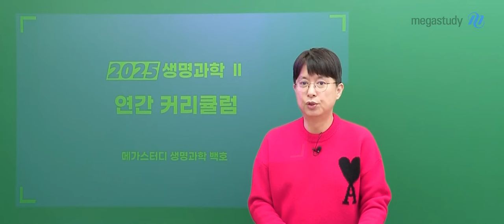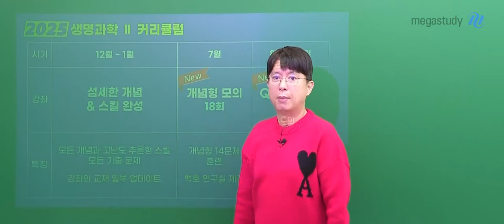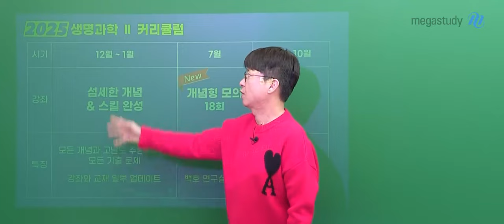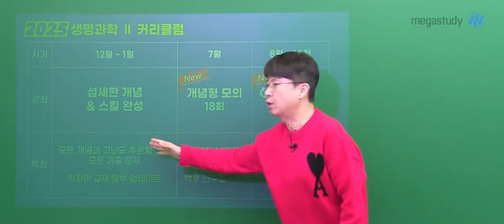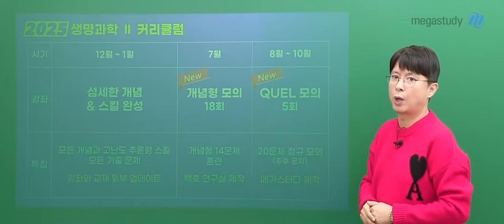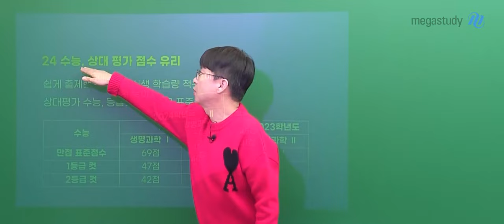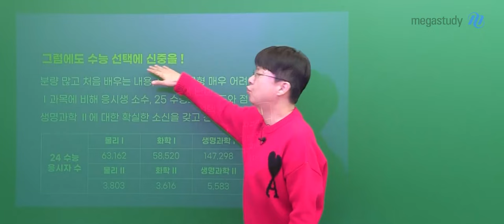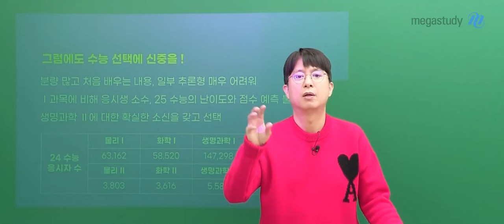[메가스터디] 생명과학 백호쌤 - [생명과학ll] 2025 수능을 위한 백호 연간 커리큘럼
선생님의 생명과학ll 연간 커리큘럼을 궁금해 하는 학생들이 많아서
다양한 요구사항과 의견을 참고하고 많은 고민 끝에
2025 수능 대비 생명과학ll 연간 커리큘럼을 안내합니다.

2024 수능까지의 생명과학ll 과목 특징과
2025 수능 대비 목표 등급 & 학습량 & 학습 전략도 영상을 통해 확인하세요!

■ 섬세한 개념&스킬완성 (12~1월) ★signature★
  - 수능&내신 대비 모든 개념, 고난도 추론형 스킬, 모든 기출 학습
  - 최신 기출 경향에 맞게 강좌와 교재 일부 업데이트 예정

■ 개념형 모의고사 (7월) ★NEW★
  - 개념형 14문제로 구성된 총 18회분 모의고사
  - 백호 연구실 자체 제작 문제 구성

■ QUEL 모의고사 (8~10월) ★NEW★
  - 수능과 같이 20문제로 구성된 총 5회분 모의고사
  - 메가스터디에서 제작된 문제로 구성

2025 수능 생명과학도, 누구든지 언제든지 YES 백호!